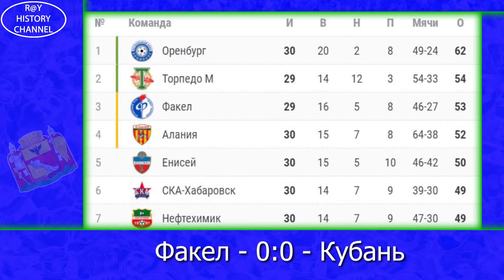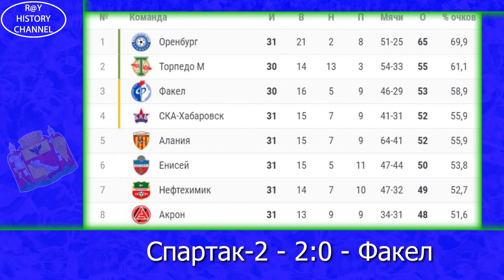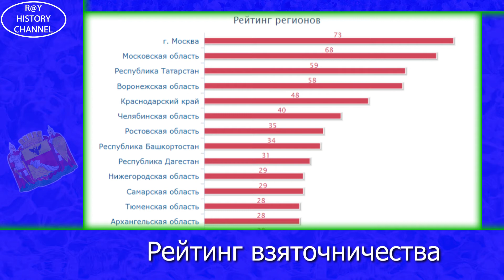Новости Воронежа (4 апреля - 8 апреля)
Здравствуй Воронеж! Вот и прошла очередная неделя и это повод вспомнить о самых главных событиях, которые произошли. И так поехали!!!